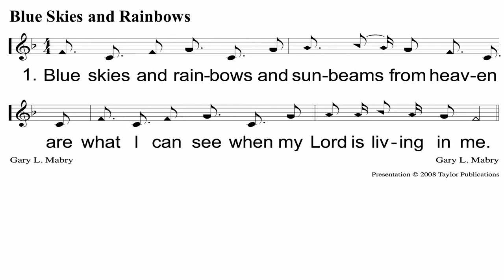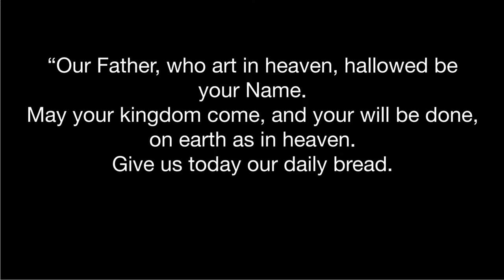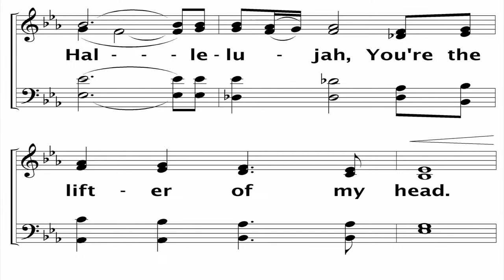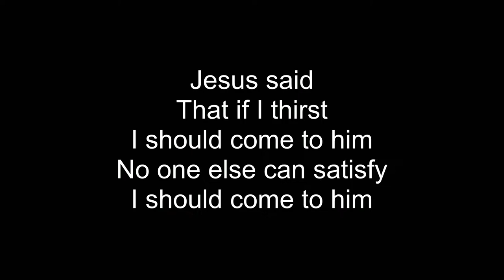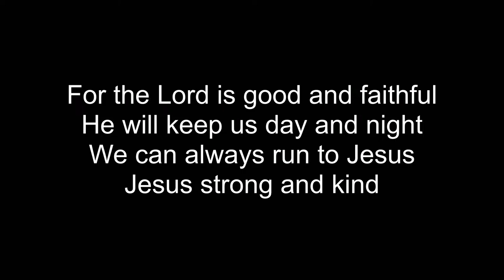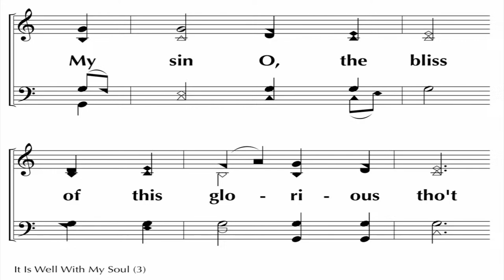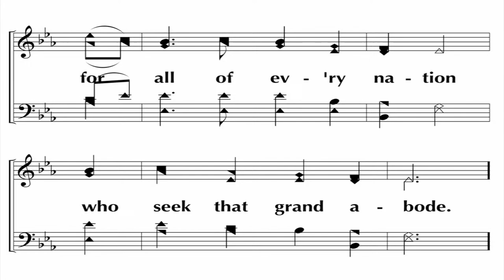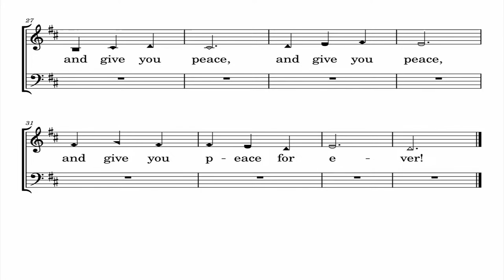Kris Hatchell Celebration of Life